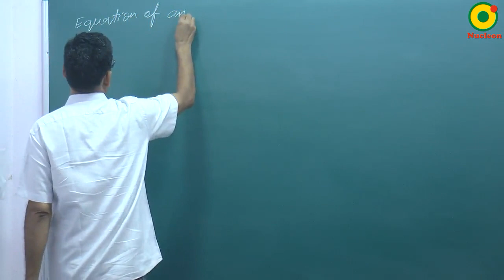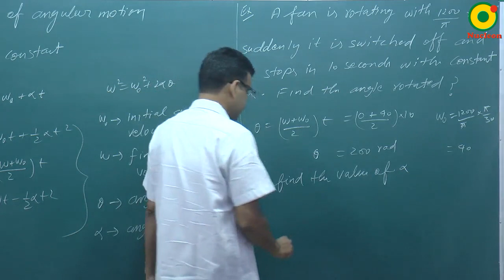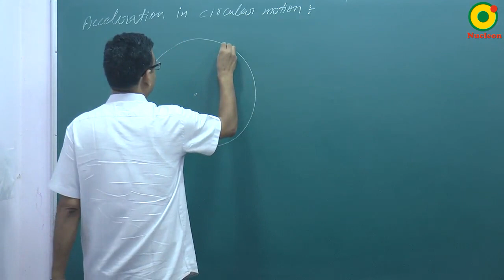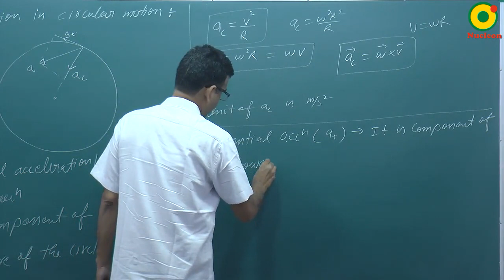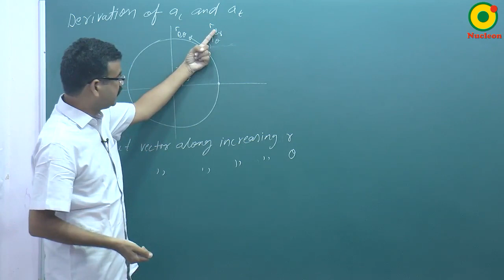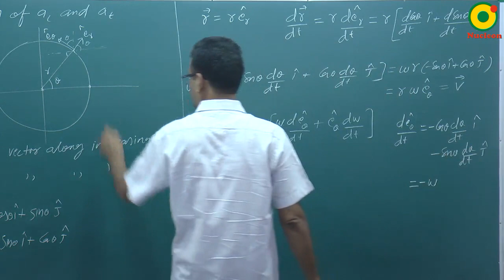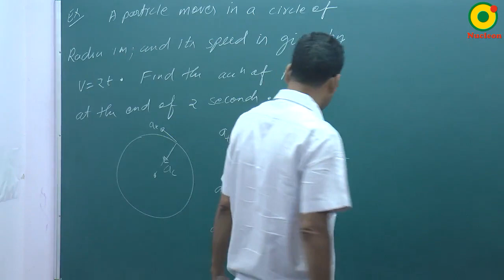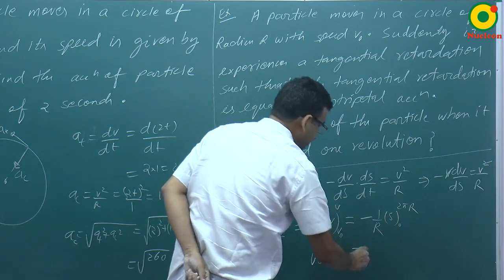Circular Motion -02 By RS Sir B.Tech IIT Kanpur @ NUCLEON IIT JEE / NEET PHYSICS KOTA